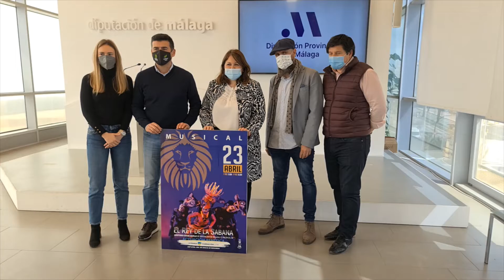Representación de 'El Rey de la Sabana' en el Edgar Neville de la Diputación